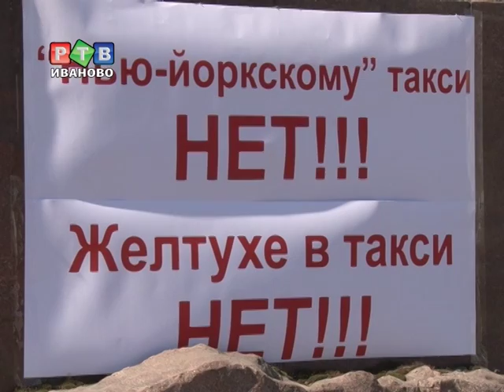С шашками наголо...